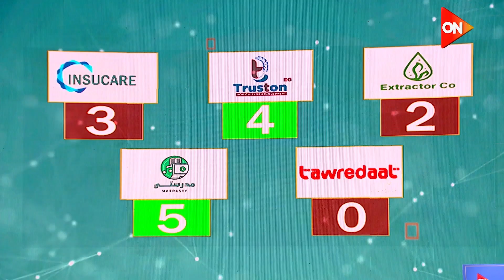حيرة الحكام بين مشروعات ممكن تغير مصر والعالم، ومفاجأة من بنك الطعام لـ إكستراكتور كو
برنامج "الفرصة مع لميس الحديدي" في موسم جديد، وتطوف لجنة التحكيم هذا العام محافظات مصر للبحث على أقوى الشركات الناشئة، محطاتنا هي إسكندرية،  المنصورة، المنيا، والقاهرة.
الفرصة هو برنامج المسابقات الأكبر في مجال رواد الأعمال والشركات الناشئة، خاصة في ظل الفرص التى يحملها مجال الشركات الناشئة بمصر.  يستفيد المشاركين في المنافسات من عرض المشروع على إحدى كبرى القنوات الفضائية في الوطن العربي وفي أهم برامج "التوك شو" في مصر.